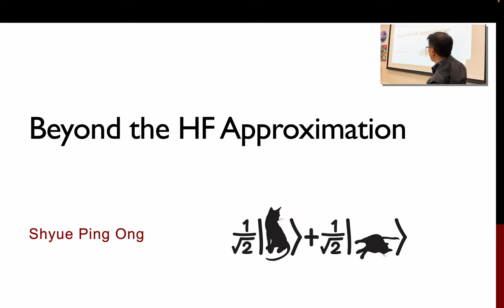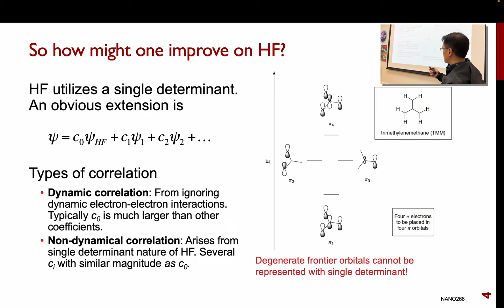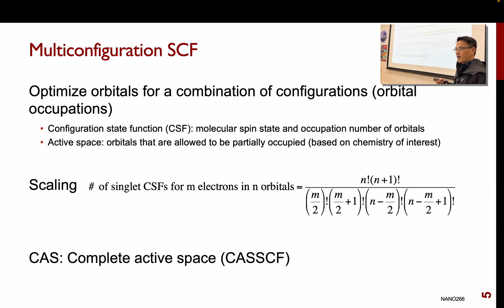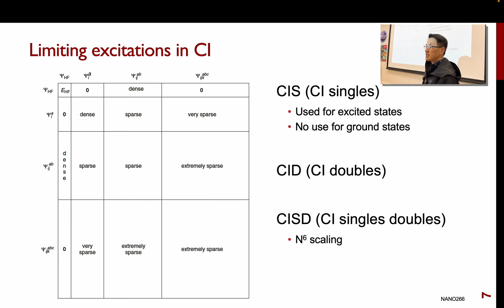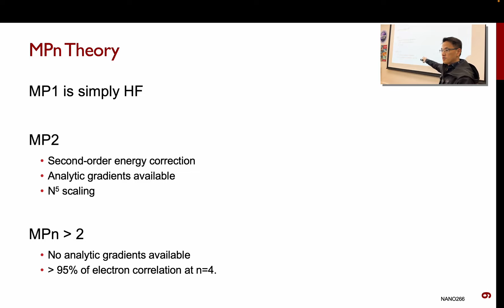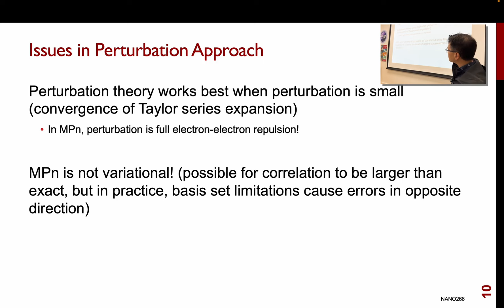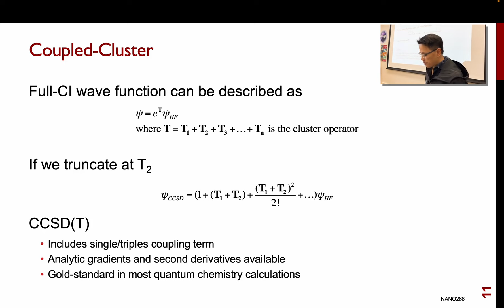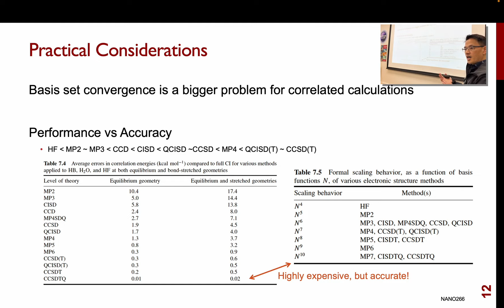NANO266 Lecture 3 - Beyond Hartree-Fock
This is a recording of lecture 3 of UCSD NANO266 Quantum Mechanical Modeling of Materials and Nanostructures taught by Prof Shyue Ping Ong of the Materials Virtual Lab. This lecture covers beyond-HF methods to include electron correlation in solving the Schrodinger Equation.